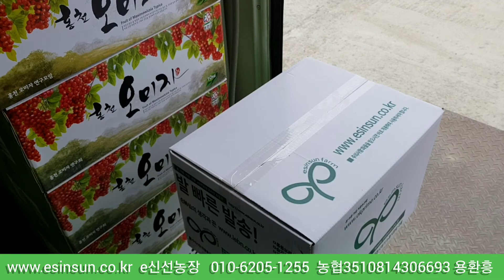e신선농장동영상 597차 토요일 영상메모는 관절염에 좋다는 곤달비나물발송하기 전에 영상으로 기록해 봅니다. 바삭 바삭하게 마른 묵나물로 판매되는 곤달비나물은 나물무침.한방차로 사용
이번 주에는 천기누설을 보시고 곤달비나물을 주문하시는 분들이 증가추세입니다. 나물을 팔면서 곤달비나물이 퇴행성 관절염에 좋다고 알려진 사실을 이제 알았습니다. 나물의 향이 한방차를 끓여 드셔도 좋을 향이라 생각했지만 이 나물이 이렇게 좋다는 것을 늦게나마 알게 되었으니 좋은 일이라 생각됩니다. 사계절 일상 및 자연과 강원도 홍천지역의 농작물과 농산물 소개를 해 보았습니다. e신선농장 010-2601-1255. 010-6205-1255